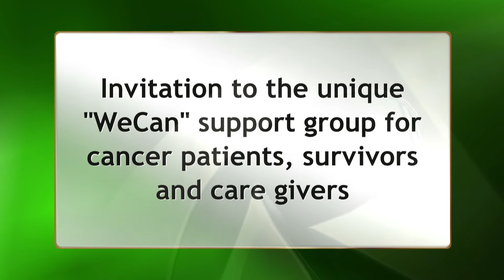"WeCan"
Invitation to the unique "WeCan" support group for cancer patients, survivors and caregivers